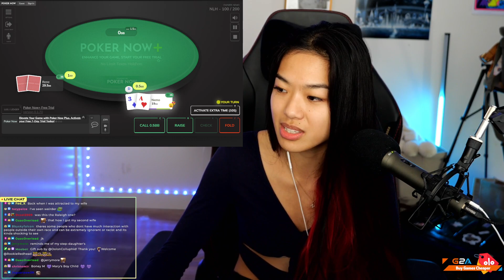The Strangest Message I Ever Got